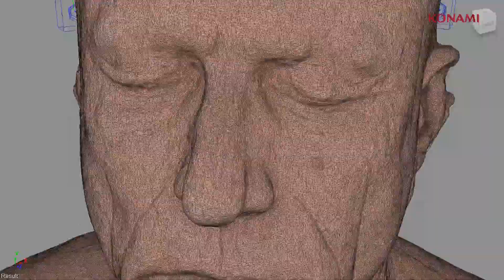KONAMI Pre-E3 Show 2013: METAL GEAR SOLID 5 Kiefer Sutherland Reveal